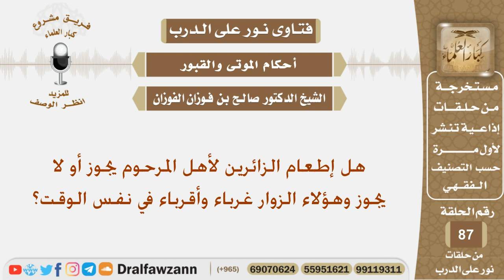هل إطعام الزائرين لأهل المرحوم يجوز أو لا يجوز وهؤلاء الزوار غرباء وأقرباء في نفس الوقت؟ شيخ الفوزان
نص السؤال:
هل إطعام الزائرين لأهل المرحوم يجوز أو لا يجوز وهؤلاء الزوار غرباء وأقرباء في نفس الوقت؟
السيرة الذاتية :
للاشتراك في قناة الشيخ صالح الفوزان

رئيس الفريق
لمشروع كبار العلماء